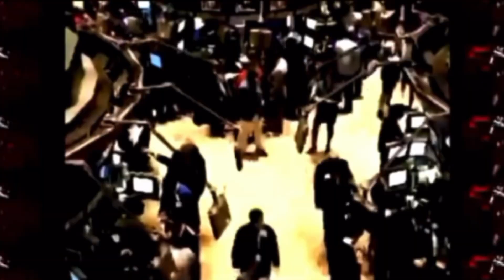Madonna - Nothing Really Matters (Tony Dominguez Mashup 2K19) + LINK